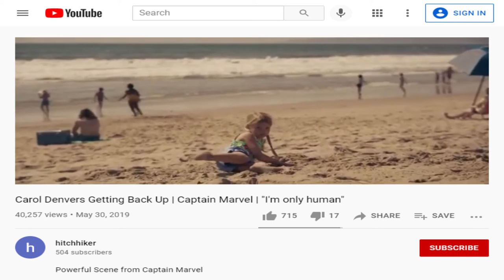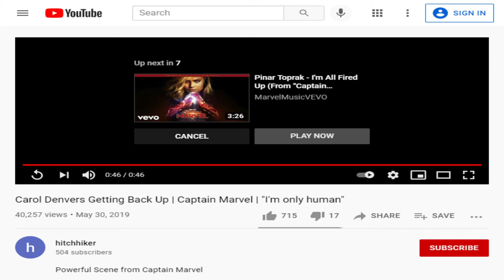12 minors with a BIG message - Micah 7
Randy Steele, Preaching